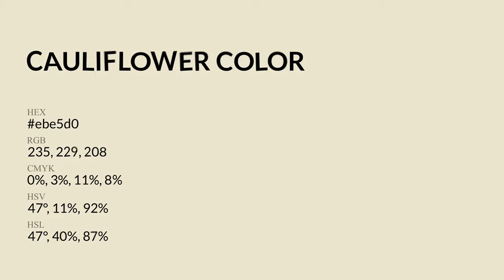Cauliflower color ebe5d0 hex Cool Yellow color ebe5d0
What color is Cauliflower ? ebe5d0 hex, Cool Yellow color ebe5d0

Hex ebe5d0 Color Code is also known as Cauliflower color